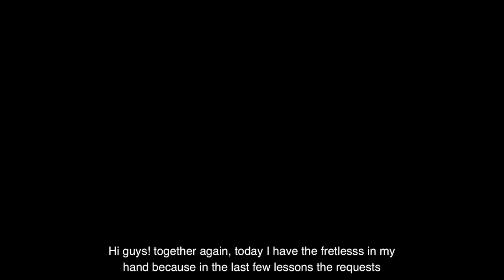Presentazione nuovo libro sul basso fretless / Presentation of new book on fretless bass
Disponibile su Questo libro (precisamente il decimo che scrivo riguardo al basso) è un “viaggio” alla scoperta di quello che per me è lo strumento più bello al mondo, il basso fretless. Lo avevo in mente di fare già da diverso tempo, poiché ho sempre pensato che ci sia troppo poco materiale dedicato al “senza tasti”.
Insieme al libro, riceverete un link per scaricare tutti i video allegati, gli esempi audio e le basi senza basso!
ARGOMENTI:
- Storia  dello strumento e raccolta di commenti ed interviste ai più grandi bassisti fretless della storia
- Intonazione
- Il Sound
- Il vibrato
- Il Glissato
- Il “sustain”
- Studiare il basso fretless sul fretted?!
- Suonare i brani con il fretless

This book (precisely the tenth that I write about the bass) is a "journey" to discover what for me is the most beautiful instrument in the world, the fretless bass. I had been planning to do this for some time, as I have always thought that there is too little material devoted to "fretless".
Together with the book, you will receive a link to download all the attached videos, audio examples and the basics without bass!

SUBJECTS:
- History  of the instrument and collection of comments and interviews with the greatest fretless bass players in history
- Intonation
-The Sound
-The vibrato
-The Glissato
-The "sustain"
-Studying the fretless bass on the fretted ?!
-Play the songs with the fretless
Tutti i miei libri didattici, disponibili su in vari formati
- 100 Funk groove per basso
- 500 esercizi per basso elettrico
- Professione Bassista
- Queen: 185 trascrizioni di basso
- Jaco Pastorius: Oltre 70 Transcrizioni di basso
- Flea: 60 Trascrizioni di basso
- Red Canzian (Pooh): Oltre 40 Trascrizioni di basso
in various formats
- 100 Funk grooves for bass
- 500 exercises for bass
- Queen: 185 bass transcriptions
- Jaco Pastorius: Over 70 bass transcriptions
- Flea: 60 bass transcriptions